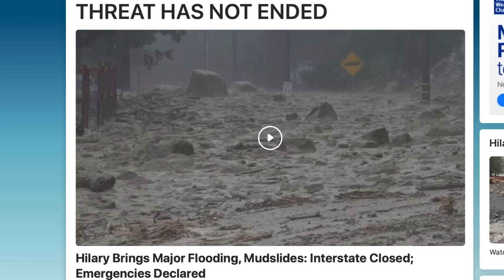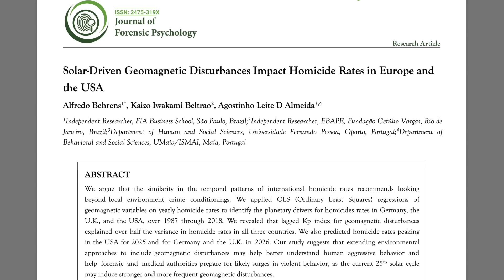Sun & Magnetic Field Impact Homicide, California Events | S0 News Aug.21.2023